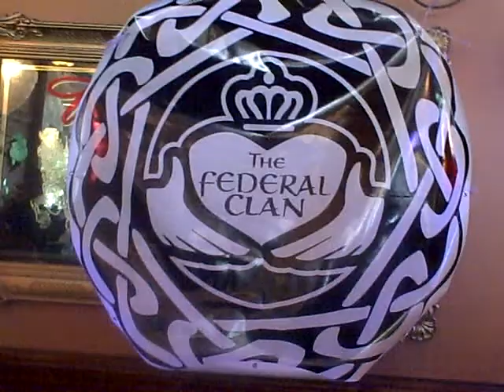Federal Clan Party 2009 Walk Around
Though the parade was postponed due to bad weather, the party at the Moorehead Tavern rocked on as planned.